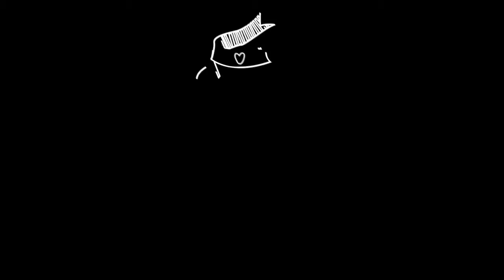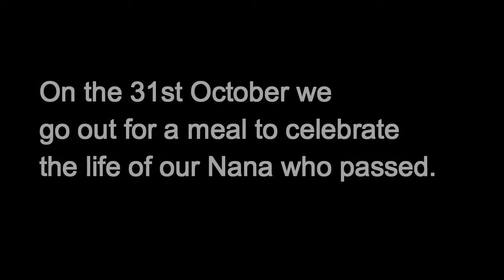Talor Tries....Vlogging, 31.10.16 The Scran and Scallie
Beme: talorg